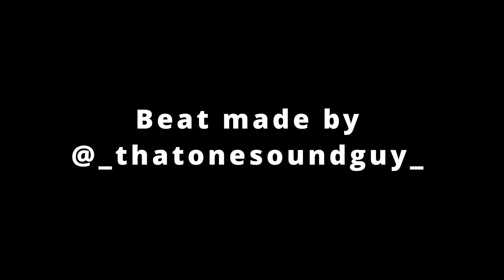Let's Get It Music Video